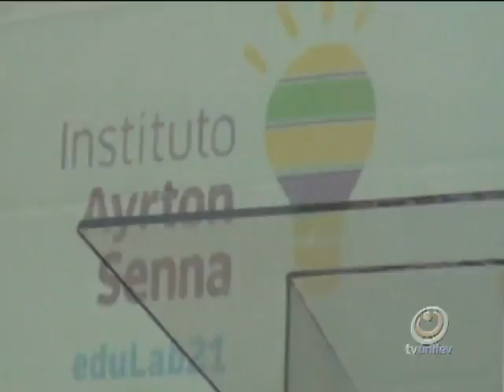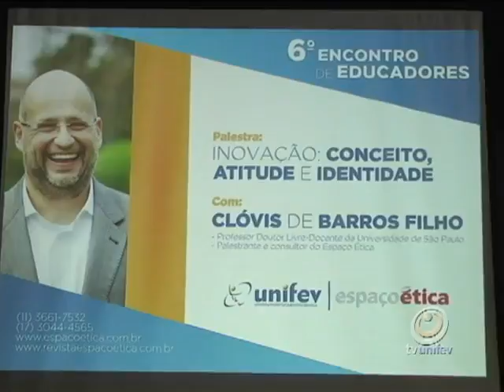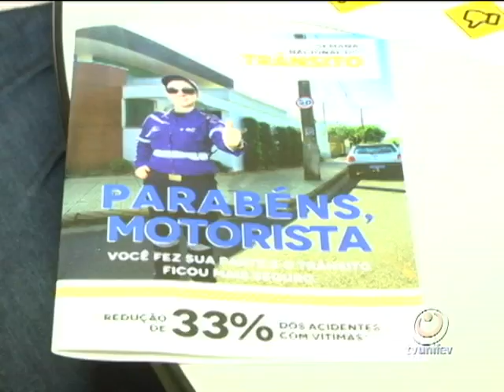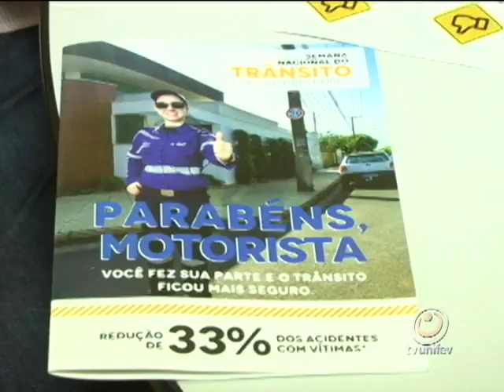TVU Jornal 1ª Edição - 17/09 - quinta - feira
Confira os destaques do TVU Jornal 1ª Edição do dia 17/09 - quinta - feira